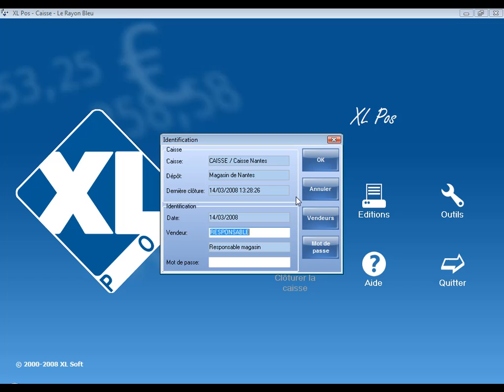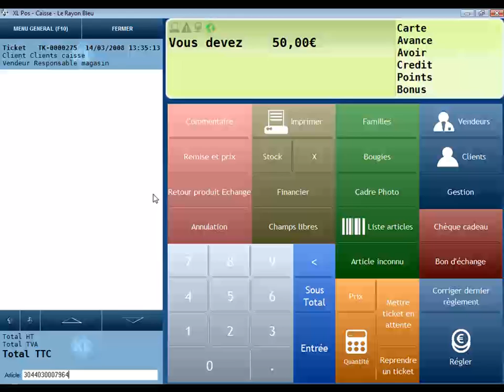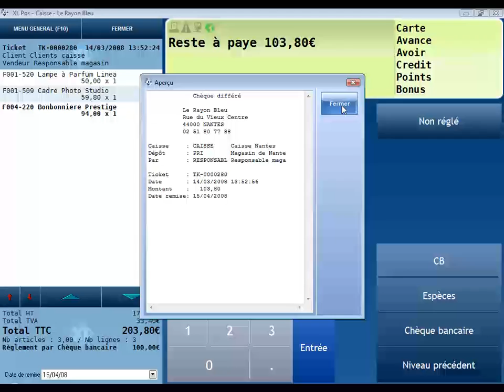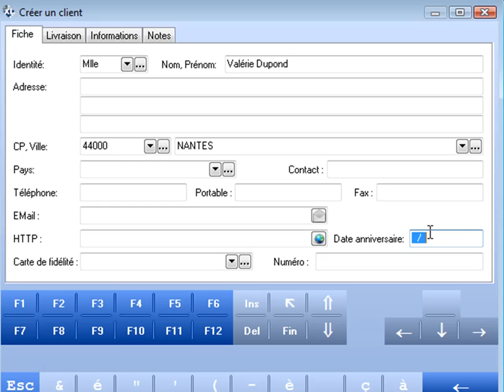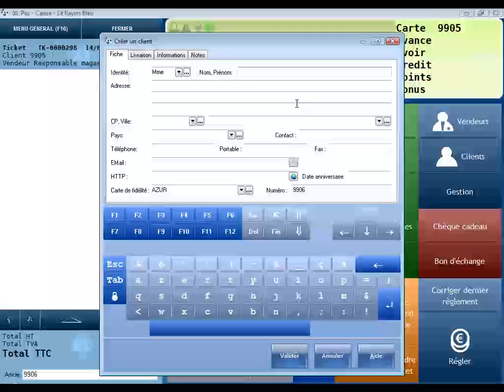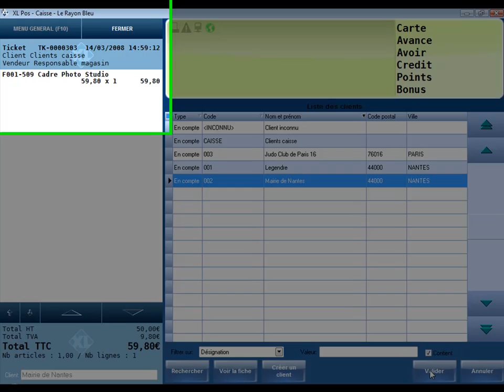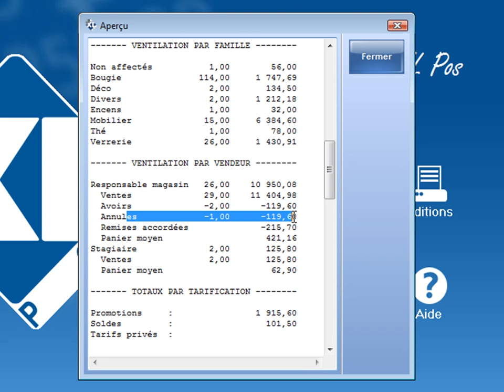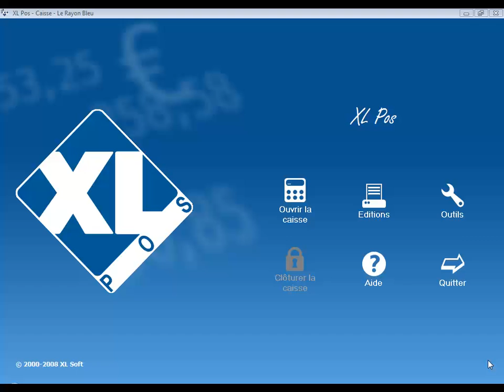XLSoft - Gestion du point de vente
Tutoriel sur l'utilisation du logiciel d'encaissement de XLSoft.